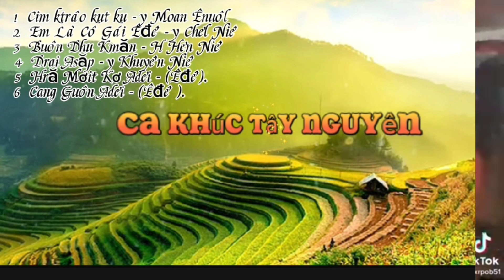Tổng Hợp : Ca Khúc Tây Nguyên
Những ca khúc hay xưa và nay